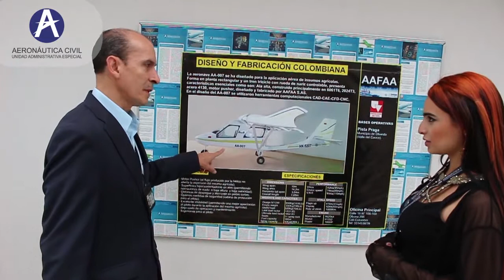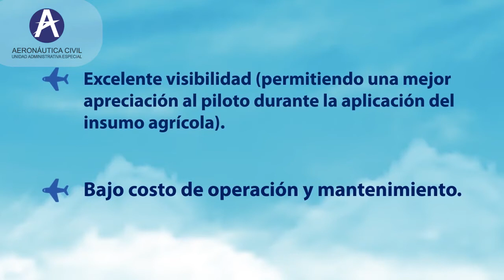Aerocivil acompaña el desarrollo de prototipos de aeronaves para fumigación.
BuenasNoticias la Aerocivil acompaña el desarrollo de prototipos de aeronaves para fumigación.